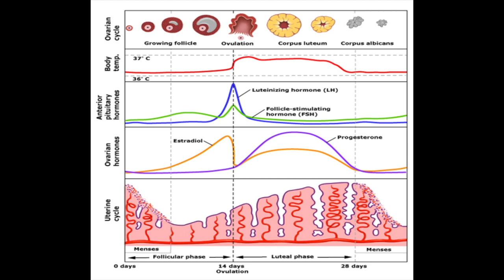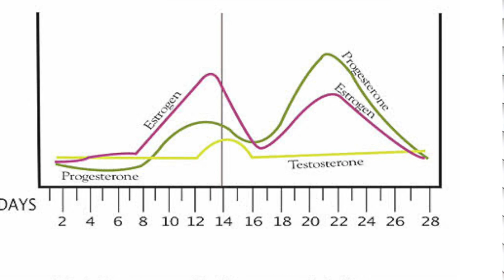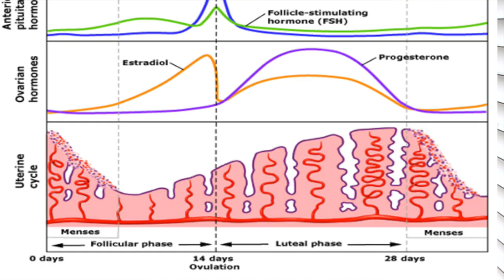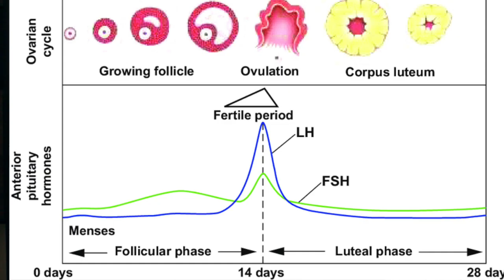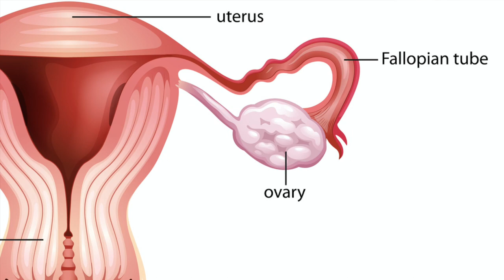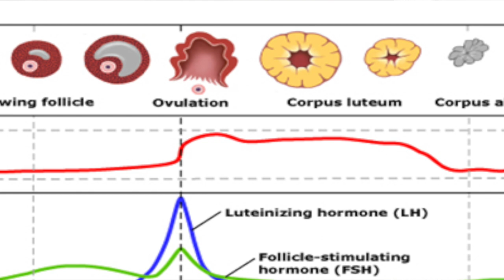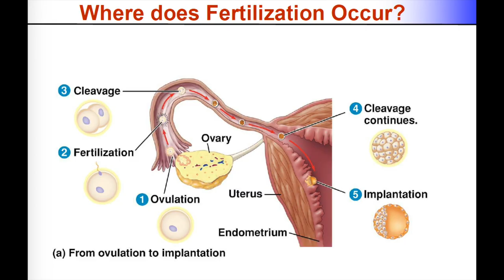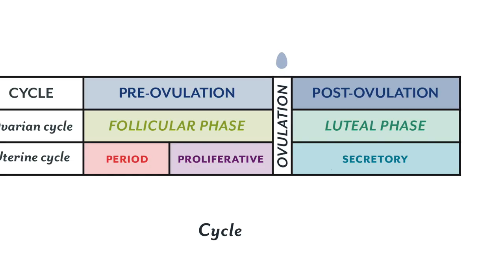The Menstrual Cycle | Let's Talk About Women's Health | Dr Jani V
THE MENSTRUAL CYCLE

Hey guys welcome back! Today we are tackling the taboo topic of the menstrual cycle. We are going to go over what happens in your body every month and how the hormones act on different areas of the body to prepare for pregnancy.

Women's Health Resources:

3. Taking Charge of your fertility

♡Outfit:
Top: WonderWink Scrubs

♡ Equipment:
Cannon Rebel T3 (old) - Newer model

♡ Links:
Get $10 FREE when you sign up for Rakuten! Earn cash back with all of your purchases.